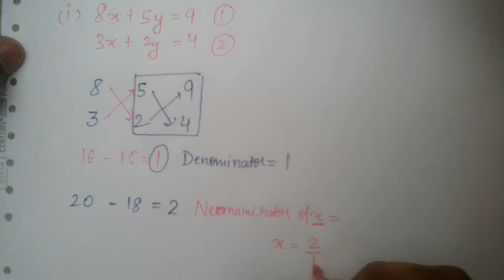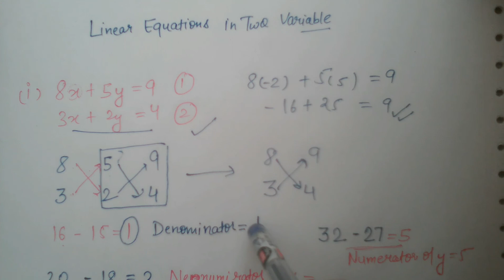Solve any linear equation by this method with verification by edu dose